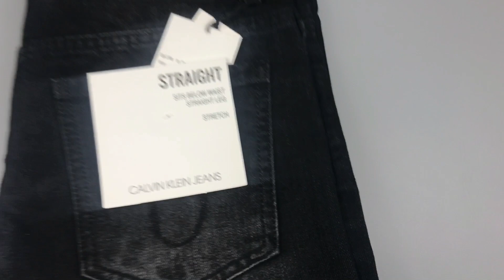Quần Bò Nam Đẹp Tại Hà Nội - ELLCCI.COM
Quần bò nam ELLCCI là thiên đường quần khá nổi tiếng mới những mẫu mã mang phong cách trưởng thành về chất liệu thì chiếc quần của chúng ta được làm bằng chất liệu cao cấp không phai màu không xổ lông không bục rách bao bền cho anh em
quần thì cực kì đẹp rồi ae yên tâm về chất lượng quần ha.
- Zalo bán lẻ/Hotline 1 - Bấm vào
- Zalo bán lẻ/Hotline 2 - Bấm vào
- Zalo bán buôn - Bấm vào
📧 Tư vấn chuyên nghiệp và tận tình (Chỉ Nhận Cuộc Gọi - 24/7): 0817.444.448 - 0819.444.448